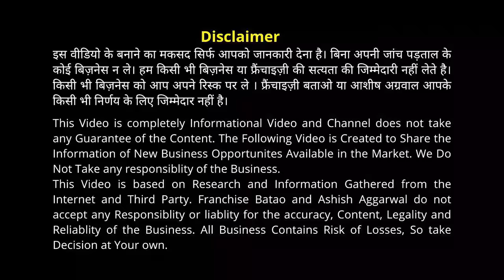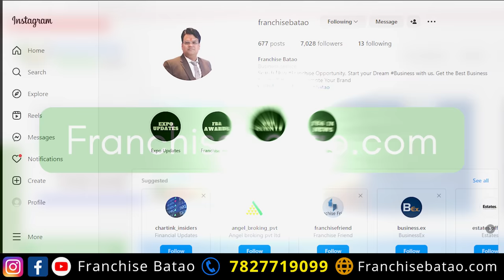Ek Dukan Se kare 100 Kaam ! 2023 ka Superhit Business ! Koi Franchise Fees Nahi ! Mudra Shoppe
New Best Franchise 2023 | Mudra Shoppe Franchise Opportunity 2023 | Mudra Centre New Business Idea